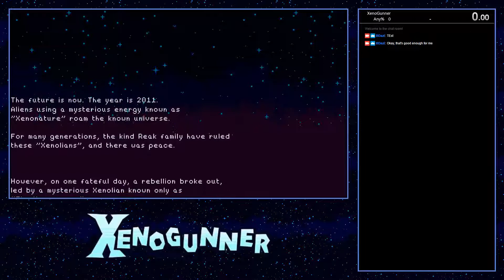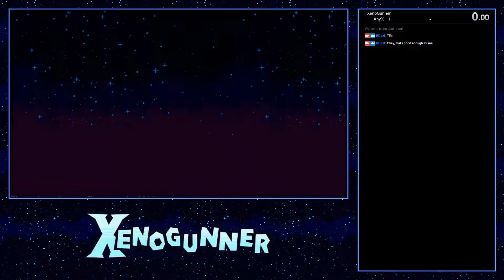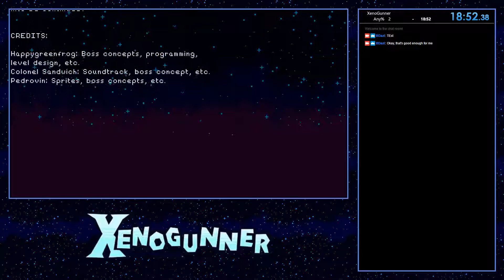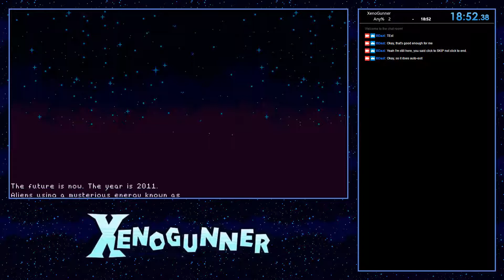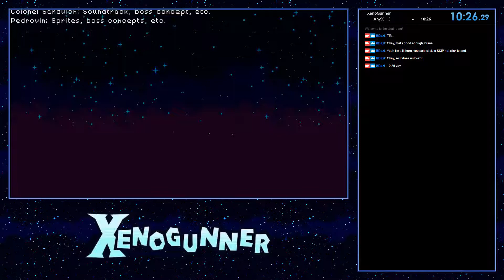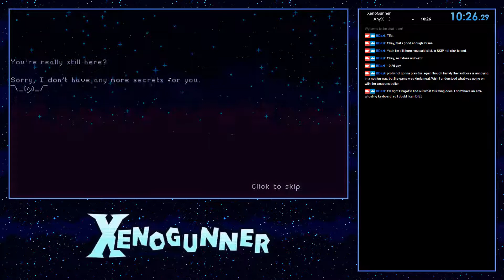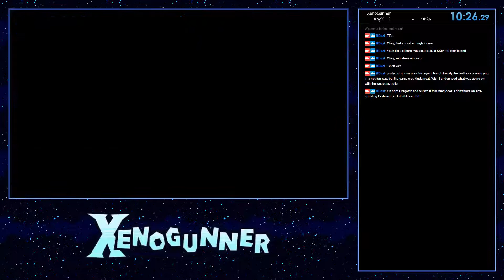Xenogunner Longplay [Blind]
VISUALSHOCK! SPEEDSHOCK! SOUNDSHOCK! NOW IS TIME TO THE 68000 HEART ON FIRE

Xenogunner is a free videogame for Windows PCs. It was developed by Happy Frog Games, and can be downloaded A full playthrough experimenting with the different weapons can be completed within 20 minutes. Additional options in the menu can be used to make the game easier or harder to extend longevity.

This video contains the following:
* First Attempt Early Reset (Didn't finish reading the instructions. Shot the 'shoot to continue' box by accident without knowing it was there. Restarted to check the instructions again.)
* 2x Full Playthroughs (Default Settings)
* Control Test Hidden Bonus

Best clear time with default settings: 10:26.
It would probably be best to start the timer immediately on choosing Start from the menu, not on exiting the control test room.